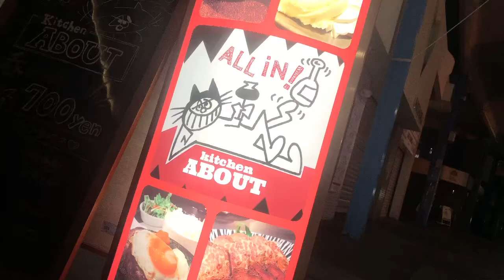Kitchen ABOUT Yokkaichi Mie Japan.